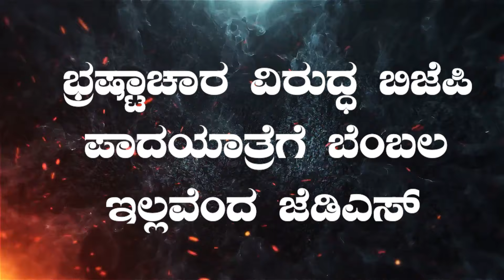ಯಾರ್ರೀ ಪ್ರೀತಂ ಗೌಡ..? | ಕೇಂದ್ರ ಸಚಿವ ಎಚ್‌ಡಿಕೆ ಗರಂ | ಬಿಜೆಪಿ ಪಾದಯಾತ್ರೆಗೆ ಇಲ್ಲ ಜೆಡಿಎಸ್ ಬೆಂಬಲ